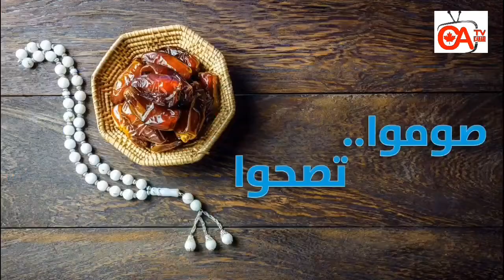صوموا تصحوا حلقة 22 فاكهة سحرية في رمضان